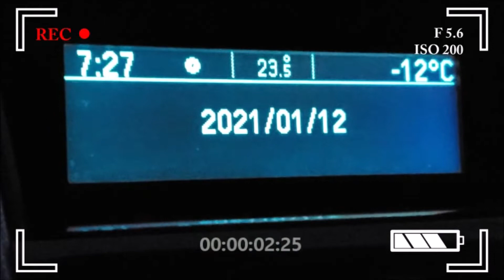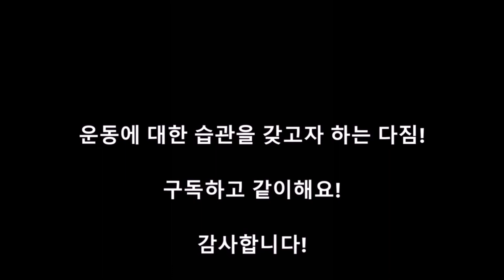새해다짐 브이로그 - 뭐가됐든 1일 1운동 (홈트-12일차)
날씨가 조금 풀려도 영하 -12도이고,
눈까지와서 점심도 못먹고 일을 하느라
체력이 좀 딸리네요.
빨리 씻고 밥을 먹어야 겠습니다.
오늘도 하루를 버텼습니다. ^^